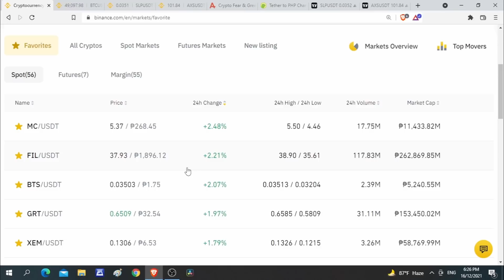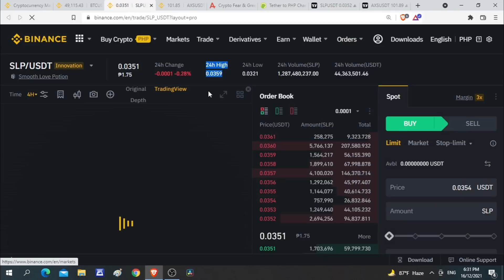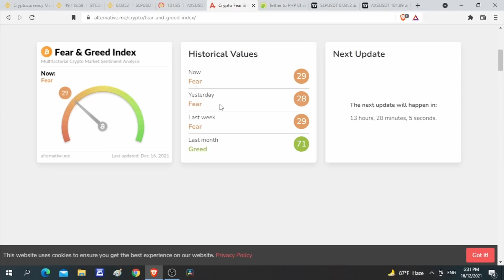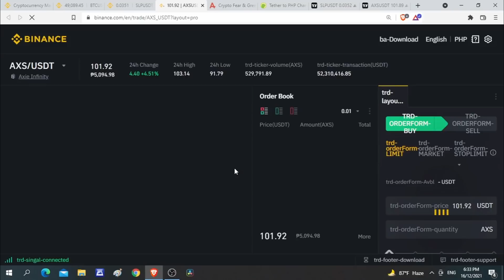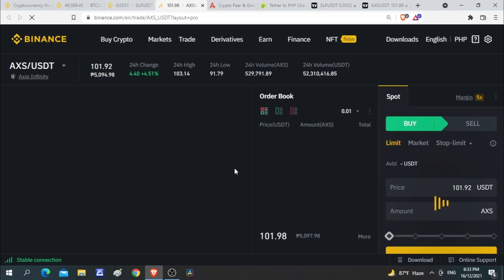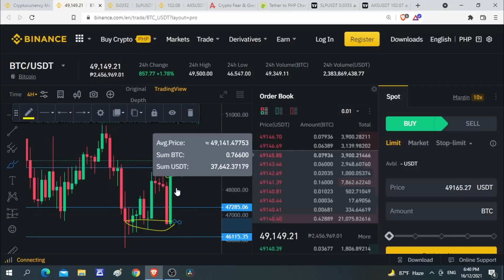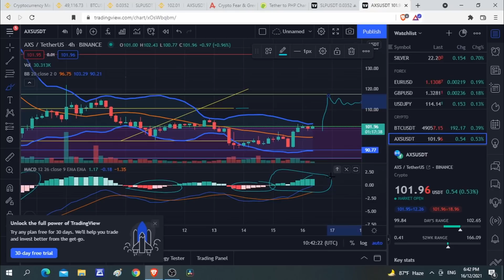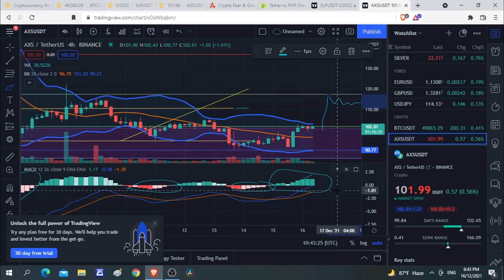SLP & AXS PRICE PREDICTION!!!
Hey guys! I'm Woolfie and on this video ay pag uusapan natin ang current market price at price prediction ni SLP at AXS ngayong December 16, 2021. Unang update natin today guys!